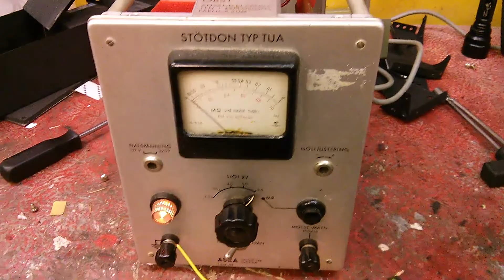Stötdon typ TUA från 1960